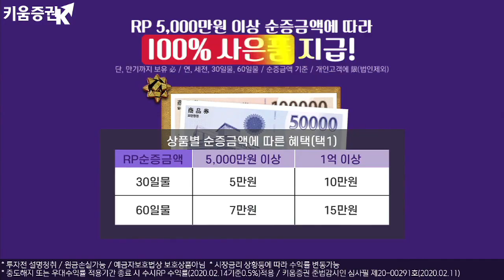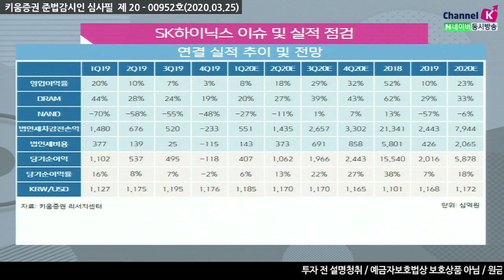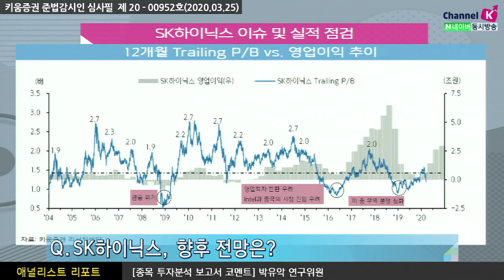[주식투자][기업분석] 애널리스트 리포트 / SK하이닉스, 서버DRAM 수요&가격 상승 인한 2분기 턴어라운드 기대​(20.03.25)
동사의 올해 1분기 영업이익 5,243억원 예상, 여기서 DRAM부문 영업이익은
1조원 예상하며 출하량은 당초 기대치보다 소폭 하회했지만
DRAM가격은 서버 DRAM 효과로 인해 예상치 상회할 전망

NAND부문은 영업적자 4,380억원으로 적자 폭 축소 예상
모바일 제품의 수요 부진을 SSD의 수요 및 가격 상승이 일부 상쇄할 전망​
코로나19가 서버 DRAM의 수요와 가격 상승으로 이어지고 있음
'모바일과 PC-DRAM의 공급 감소(서버로의 공급 전환)'로 이어지며,
​연쇄적인 수급 개선을 이끌 것으로 판단​

현 주가는 T12M P/B 1.1배에 불과, 2020년 2분기 실적 턴어라운드와 함께
주가 반등 나타날 것으로 판단
동사의 12개월 Trailing P/B: DRAM가격 상승 시기에
주가가 현 수준을 크게 하회했던 적은 없음

강병욱 채널K 앵커, 박유악 연구위원 키움증권 기업분석팀
​「좋아요」와 「구독」 잊지 말고 눌러주세요​​​